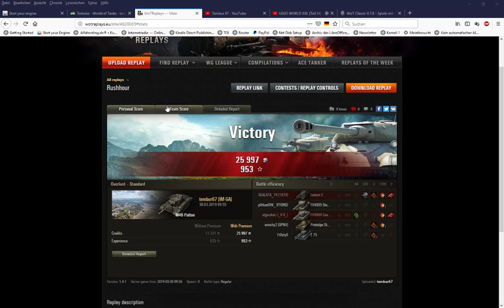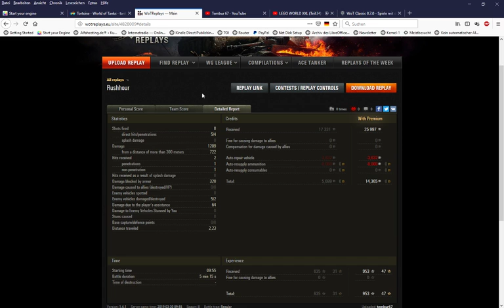WoT: Beim Push fahrt mit!!!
Immer die Minimap im Auge behalten. Bei einem Push eures Teams bleibt bitte nicht stehen, sondern fahrt mit. Sonst könnte sich der Push in einem Haufen Altmetall verwandeln.